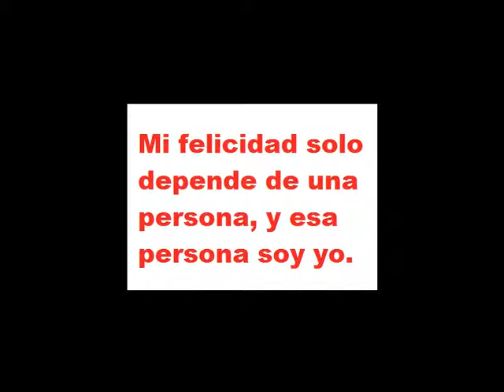Imagenes chistosas - Bromas - Chistes graficos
Los mejores chistes gráficos para divertirse, buenos chistes graciosos para pasar un momento divertido sin gastar dinero. Pásala rico solo vas a necesitar un clic para pasar una divertida tarde con amigos. Los mejores chistes para que lo pases rico con tus amigos no necesitas mas que visitarnos